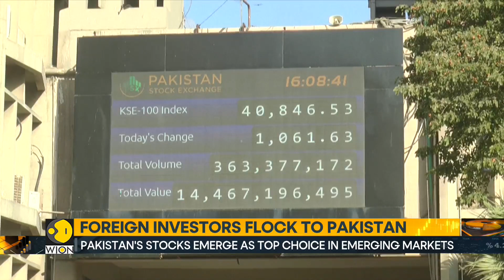Pakistan's stocks emerge as top choice in emerging markets | World Business Watch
Pakistan’s stock market is witnessing a red-hot surge as foreign investors flock to the country amid easing financial & political tensions